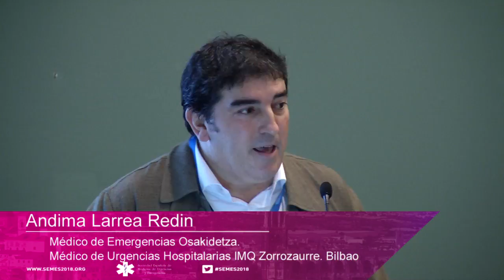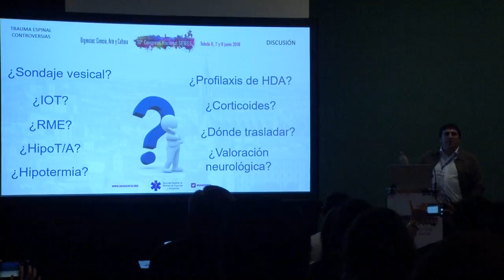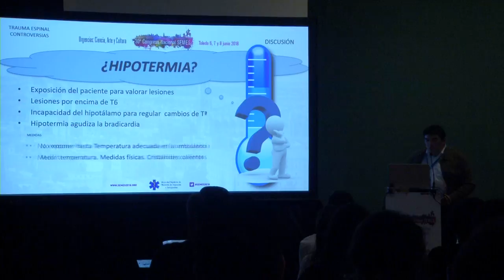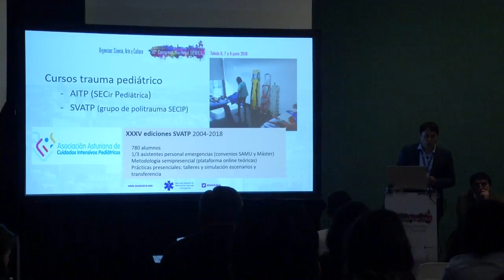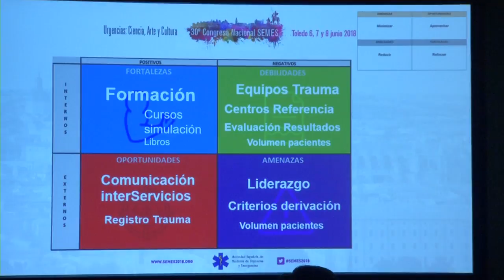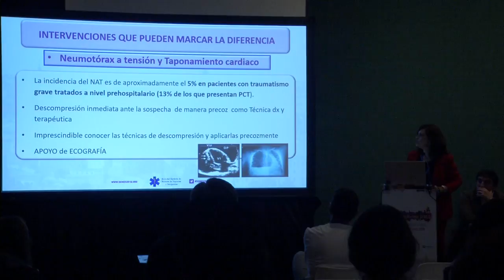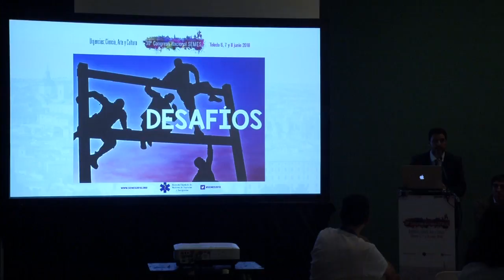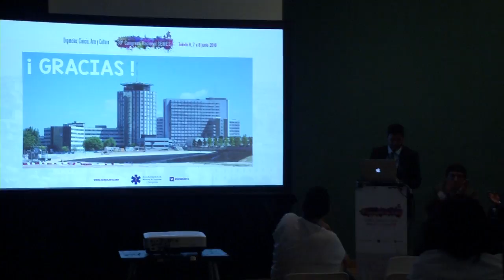SEMES 2018 Track EMERGENCIAS - Mesa 5. Actualización en la atención al trauma grave. ITLS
- Controversias en el trauma espinal.
- Trauma grave ne pediatría: puntos a mejorar.
- Paro cardiopulmonar traumático. ¿Hacia dónde caminamos?
- Nuevas perspectivas de la ecografía en la atención al trauma grave.